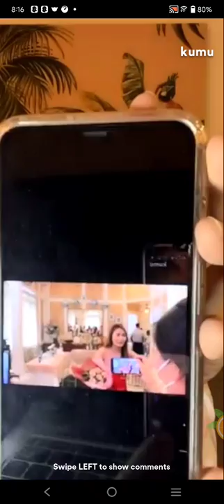PBB ISABEL LAOHOO KUMU LIVE UPDATE!